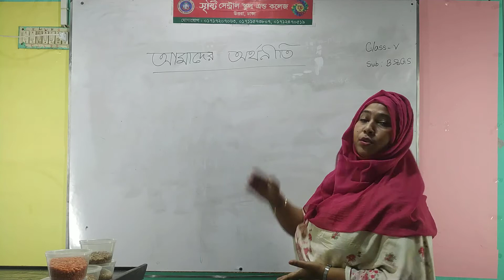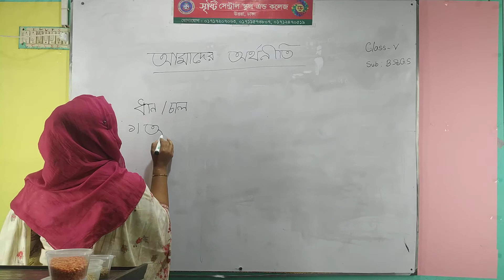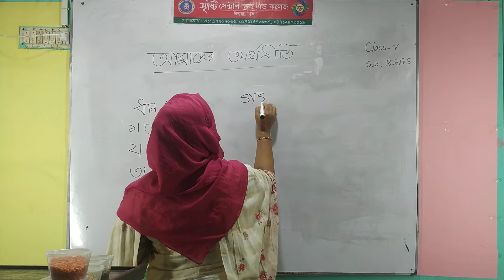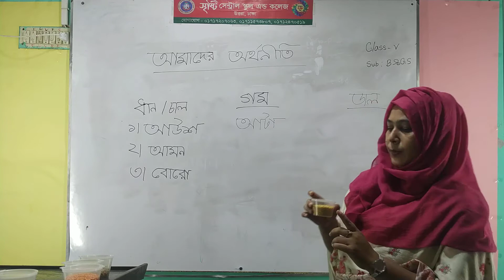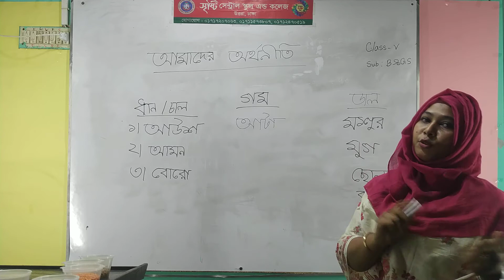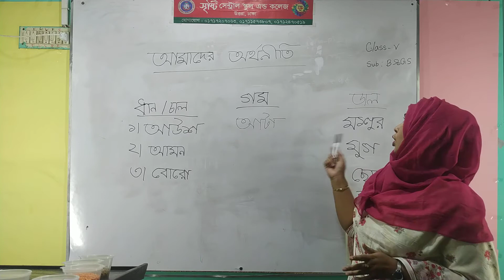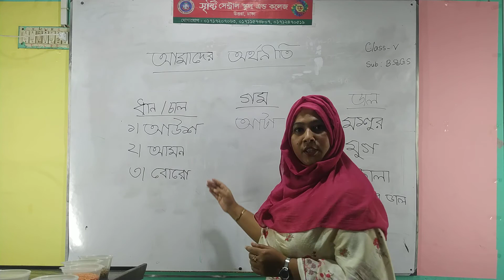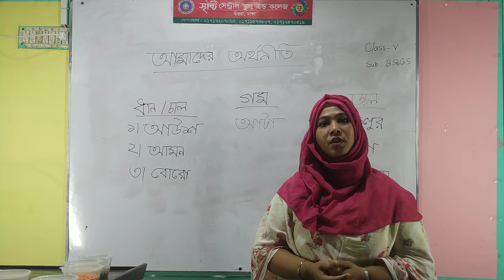শ্রেণি :: ৫ম || বিষয় :: বাংলাদেশ ও বিশ্বপরিচয় || অধ্যায় ৪ :: আমাদের অর্থনীতি || চাল,গম ও ডাল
শ্রেণি :: ৫ম
বিষয় :: বাংলাদেশ ও বিশ্বপরিচয়
অধ্যায় :: ৪
আমাদের অর্থনীতি
চাল,গম ও ডাল

নাম :: রুবিয়া আক্তার
সহকারী শিক্ষক
সৃষ্টি সেন্ট্রাল স্কুল এন্ড কলেজ
উত্তরা, ঢাকা-১২৩০